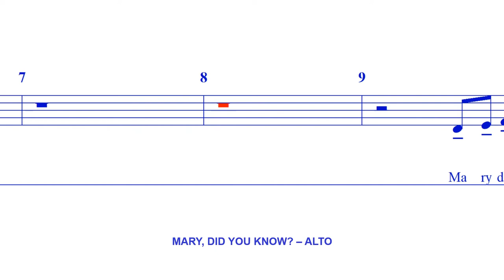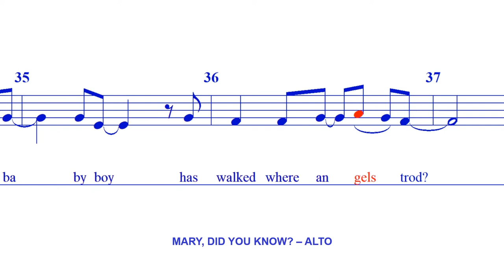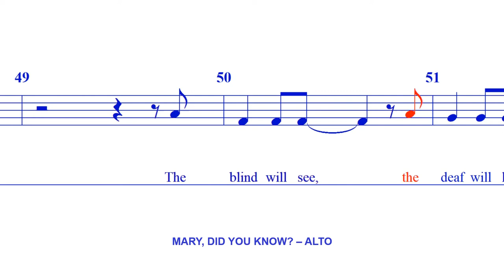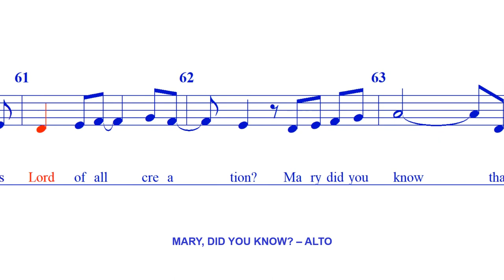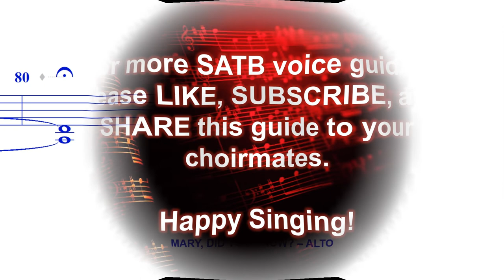Mary, Did You Know? - ALTO (Schrader)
Words and Music by Mark Lowry and Buddy Greene
Arr by Jack Schrader